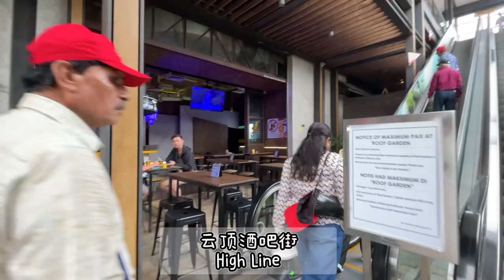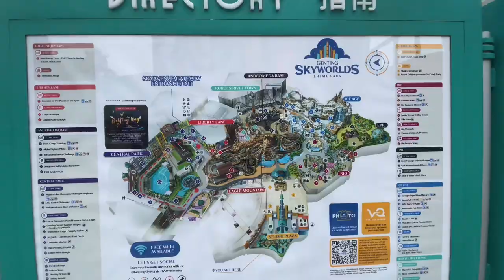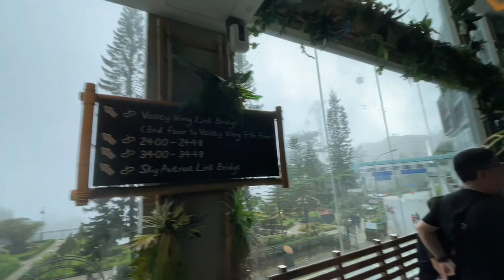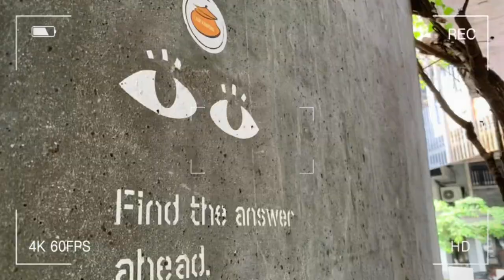【打卡景点Let’s Check In】 云顶半日游 Genting Highland half day trip